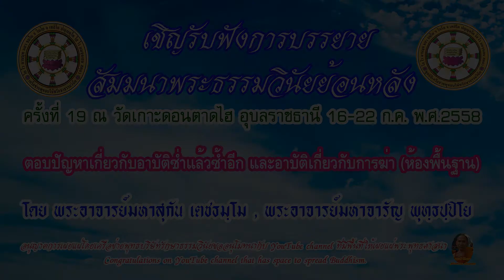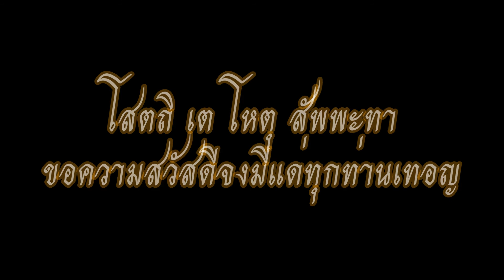ตอบปัญหาเกี่ยวกับอาบัติซ่ำแล้วซ้ำอีก (ห้องพื้นฐาน)) ครั้งที่ 19 วันที่16-22ก.ค.พ.ศ.2558